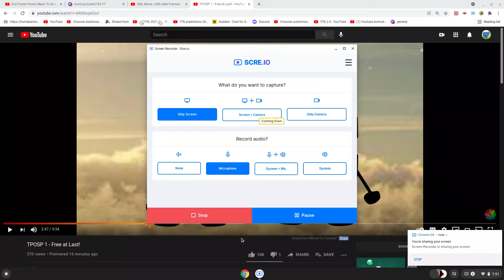The Debuting Song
:lyrics uh this is the debuting song OOOOOO *CHOGHS cHOUGHS AH HE  HO-